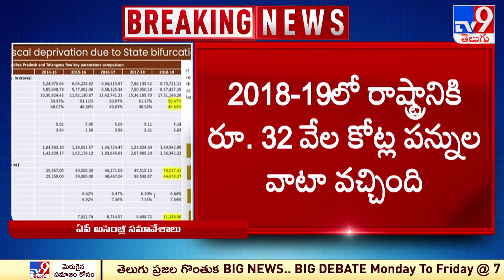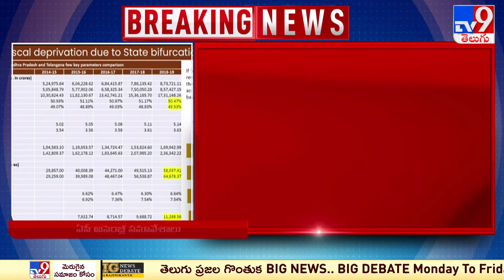హైదరాబాద్ ను కోల్పోవడం వల్ల చాలా నష్టపోయాం : CM Jagan - TV9